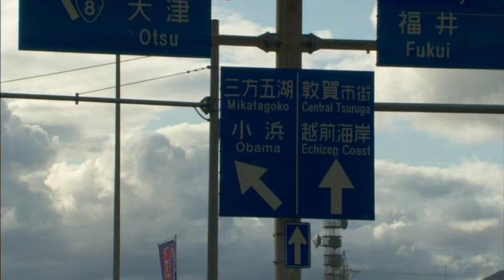Severn La voix de nos enfants - Bande annonce longue - J-P Jaud, Severn Cullis-Suzuki, discours ONU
Severn La voix de nos enfants -Bande annonce longue-  Documentaire réalisé par Jean-Paul Jaud. Avec Severn Cullis-Suzuki, Takao Furuno, Edouard Chaulet, Gilles-Eric Seralini, Sjoerd Wartena, Guy Kastler, Paul François, Nicolas Wisser, Benoît Biteau, Nicolas Hulot, Pierre Rabhi, Ondine Eliot, Famille Arena.
Sortie au cinéma le 10 novembre 2010

Severn Cullis-Suzuki prend la parole à l'âge de douze ans à
la Conférence des Nations Unies sur l'environnement et le
développement durable à Rio de Janeiro en juin 1992.

Synopsis :
En 1992, au Sommet de la Terre à Rio de Janeiro, Severn Cullis-Suzuki, une enfant de 12 ans interpellait les dirigeants du monde entier sur la situation humanitaire et écologique de la planète. En 2009, Severn est une jeune femme de 29 ans qui s'apprête à donner naissance à son premier enfant.

Ce long-métrage documentaire propose une mise en regard du discours de Severn en 1992 avec la vision qu'elle porte sur le monde en 2009. Que s'est-il passé depuis 18 ans ? Quels sont les engagements environnementaux qui ont été tenus ? A quelles urgences et nouveaux défis le monde doit-il faire face ?

Pour faire écho aux interpellations de Severn et pour répondre de manière résolument optimiste aux désillusions qu'elle pointe, le film prend le parti de mettre en lumière des initiatives positives, menées aux quatre coins de la planète par des
personnes remarquables. Ce documentaire ramène chacun d'entre nous à une question universelle et essentielle : quel monde laisserons-nous aux générations futures ?